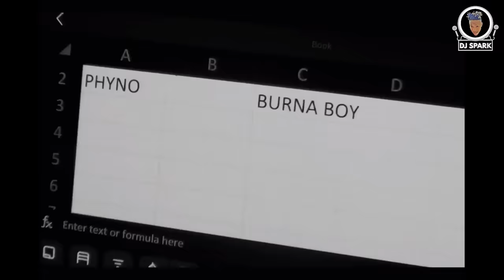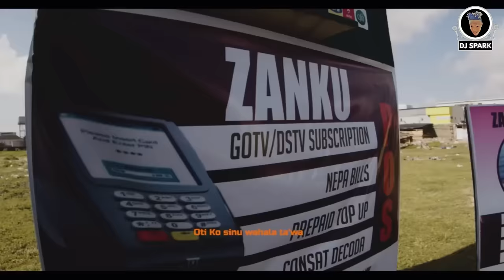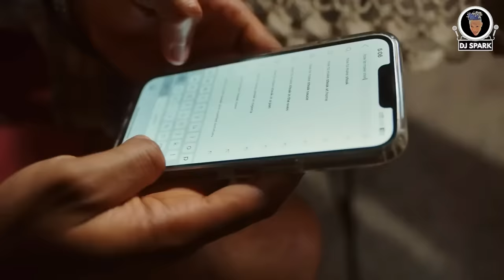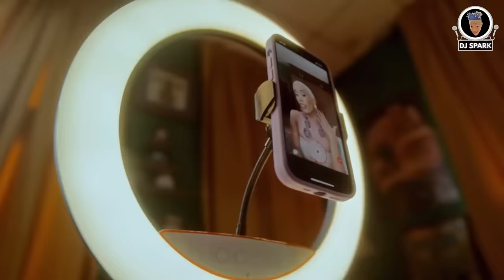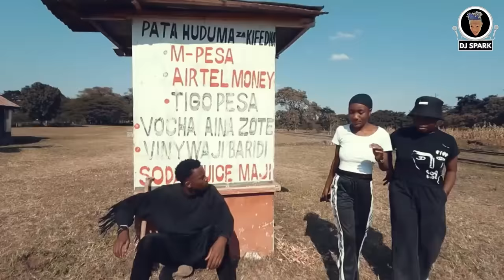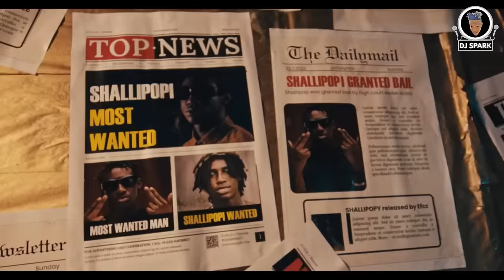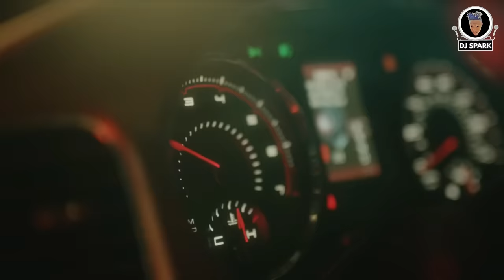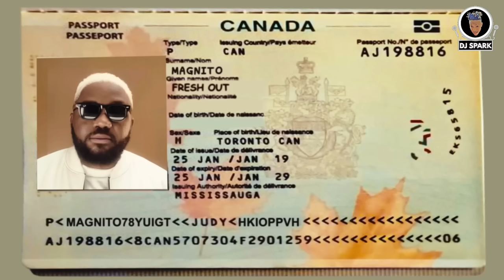TOP LATEST 2024 NAIJA AFROBEAT VIDEO MIX BY DJ SPARK FT BURNA BOY/WIZKID/DAVIDO/ASAKE/OMAH LAY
FOR PROMOTIONAL USE ONLY
Home of Afrobeat,Amapiano,Bongo,Kenya,Pop,Urban,Kwaito and Dancehall Music
This channel is not monetized due to copyright reasons.